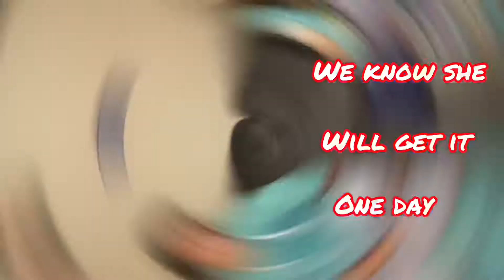My mom filipino to English challenge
This video is where we challenge mom to speak english words that we know are tough for her to pronounce in english to see if she can get it right. Its a lot of fun and a lot of laughter watching her practice. It is a hard challenge for her to get it right. Its all in good fun listening to her with her struggles with english words when she has a strong accent.